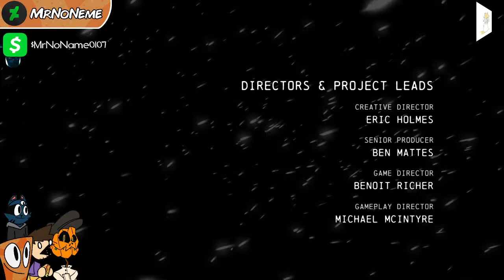How Batman Saved Christmas - Batman Arkham Origins STREAM FINALE???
Time to get a bit jolly